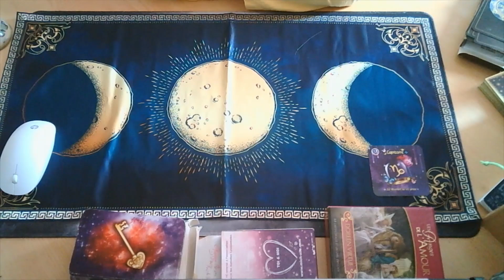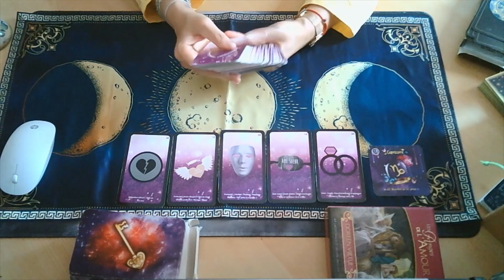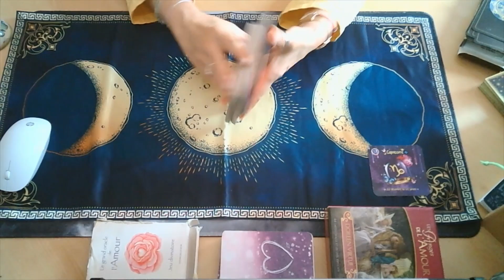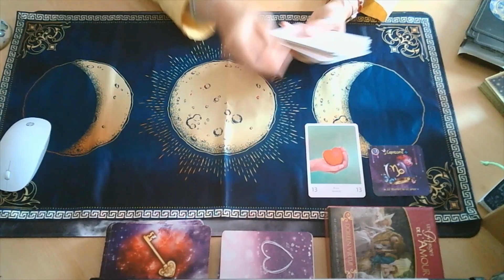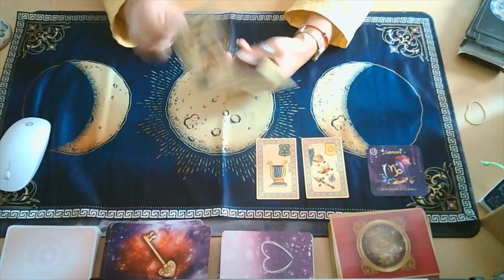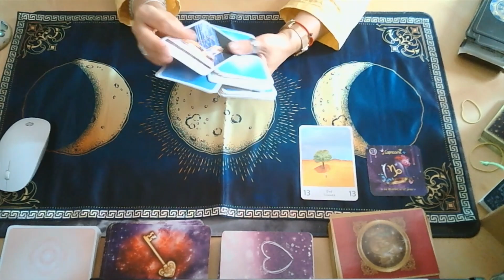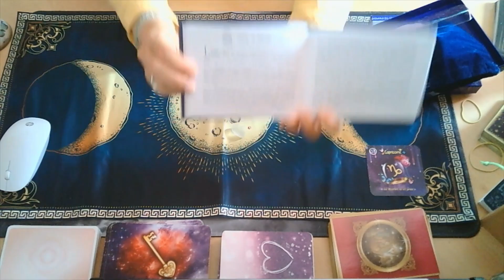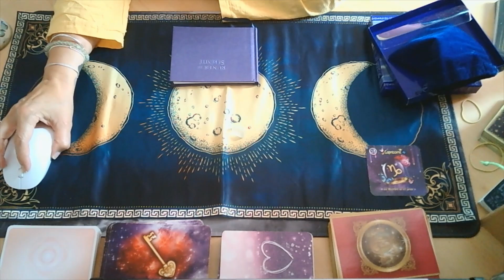CAPRICORNE AOUT 2021